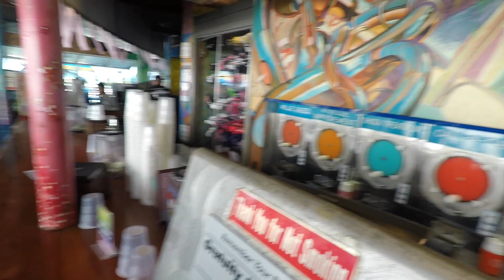South Beach Miami Beach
Shavon and I fly to Miami for the day. We check out the workout area where very fit individuals do some impressive body exercises and stunts. We stop in for a Drink at Wet Willies, then the Clevelander.